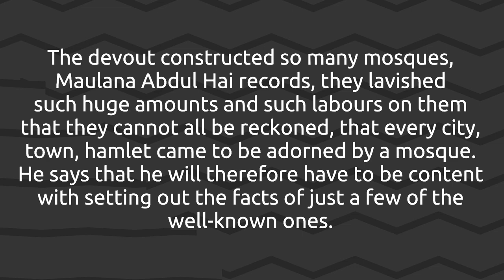Temples Calling | HINDU TEMPLES By Shri SitaRam Goel Ji